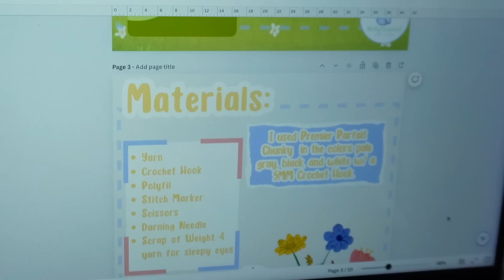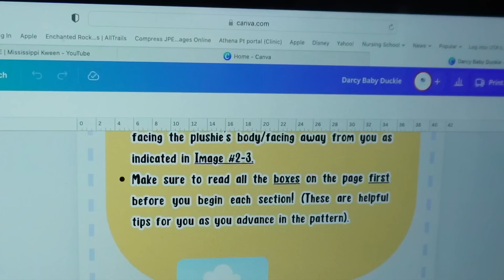Crochet Pop-Up Event | Market Prep + Results | Crochet Vlog #20 2024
Hello Inspirers!
OMG! I can’t believe we are already on Vlog #20!!! I hope you guys enjoy this pop-up shop! I let you guys know all the details and even have a few clips from the pop-up! Thank you guys for everything! Of course, there is also a few yarn hauls in this video!

If you’d like to send me mail (:
4428 N 19th St.
Waco, Texas 76708

Thank you again for 8,272 crochet friends and COUNTING. (:

REMEMBER, Everyone is inspired by others, so let's inspire each other! :D

New videos will be coming out every Thursday at 2PM CST & Saturday 12PM CST

Youtube Lives every Tuesday and Thursday at 8pm CST!
See you guys then [=

Patterns Mentioned:
Swift The Seagull Pattern by Handkcrochet (Ariana):

 • Endless Summer – ...